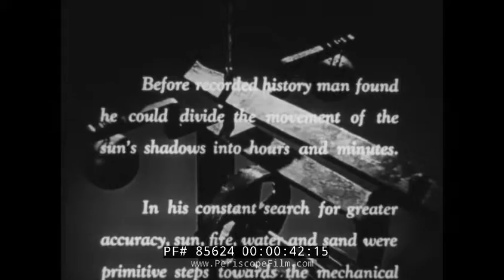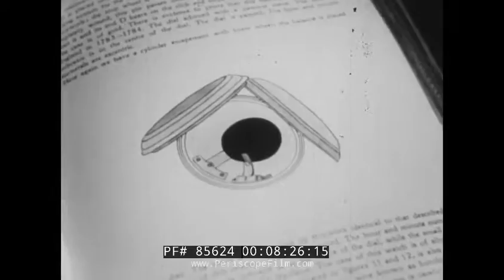" THE STORY OF TIME " 1951 ROLEX SPONSORED EDUCATIONAL FILM SUNDIAL TO WRISTWATCH 85624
The film relies upon stop-motion animation, and shows ancient sundials, simple mechanical devices from history, and modern, complex timepieces including wristwatches. The film was created by Robert G. Leffingwell with animator Frans Hendrix, with art direction by Jan Coolen, and a score by Guy Warrack and the London Symphony Orchestra. Copyright is 1951. (Note: the film was originally released in Technicolor, this is a B&W version).

Opening titles: The Story of Time by Rolex, A Signal Films Production (:06-:38). A crawl explains man's progress with time measurement. Stars in the galaxy. The sun and earth. The moon and earth. Earth spins. Shade goes across mountains. People bow to the sun (:39-2:25). A man places a pole then others place rocks. An Egyptian obelisk. A sun dial is made. Boat on water. Sun dial is only half a clock (2:26-3:29). Nighttime. A tiny flame burns through string and drops balls below it. During the day the sundial and at night the clock of fire. Water clock is any timepiece by which time is measured by the regulated flow of liquid into or out from a vessel, and where the amount is then measured (3:30-4:53). Sands of time in an hour glass. Bar and cog and weight of iron, the clock is born. Discovered by Galileo in 1602, the swinging motion of a pendulum by the action of gravity and acquired momentum..More accuracy as time goes on. Wheels swing quick. Pendulums swing (4:54-6:09). Mechanical clock. Clocks move. Some clocks have figurines moving around doing various things. Spring clocks and coils. A timepiece clicks. A ship at sea (6:10-8:07). Pedometer principle measures your steps because your body swings from side to side as you walk. Each swing counts as one step. Multiplying the number of "swings" by the average length of your steps tells you how far you've gone. The watch wasn't accurate. As time went on, a watch was created with a waterproof case. A clam closes its shell on a pearlescent, Rolex oyster shell perpetual watch. A Rolex watch ticks. Clock tower in a town. Earth in space (8:08-9:40).